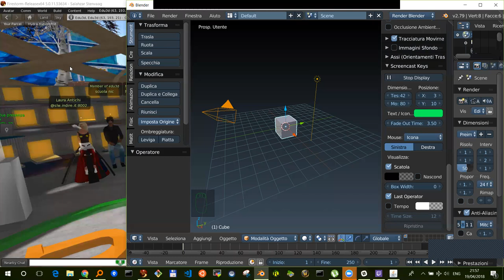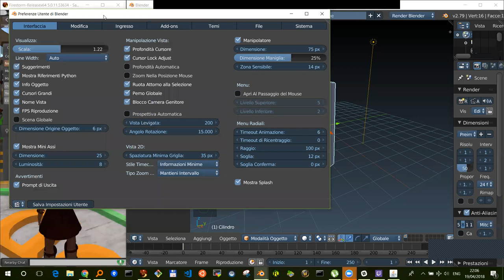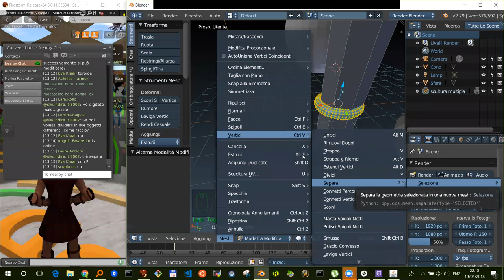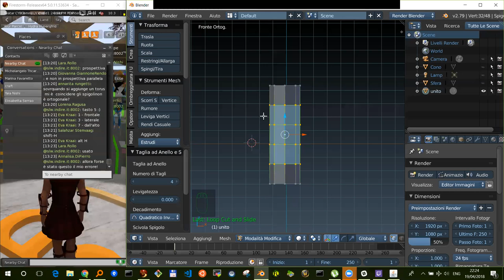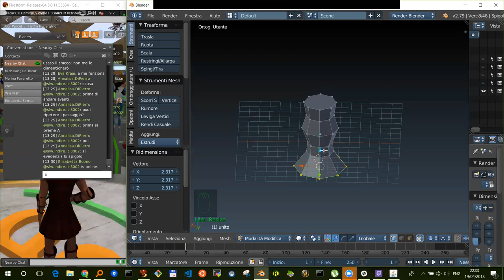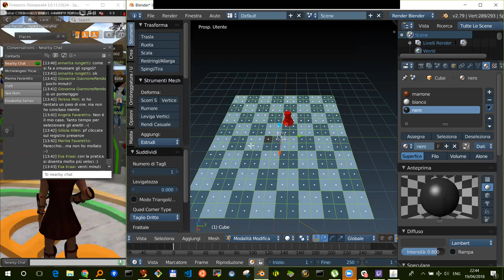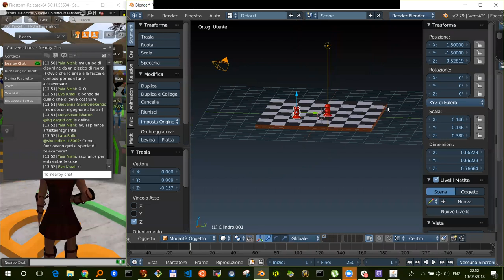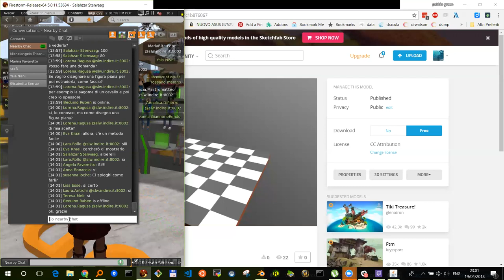Edu3d Blender Low Poli Primo incontro 19 Aprile 2018